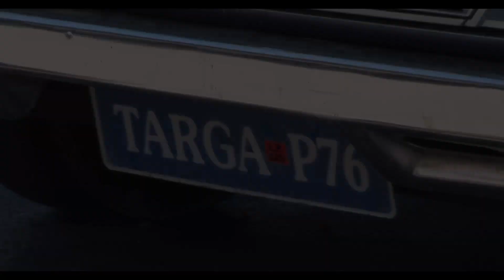Leyland P76 Targa Florio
Here's a quick look at the much-derided, yet worthy Australian Leyland P76 in Targa Florio guise. At then end of the video you'll see it driving.